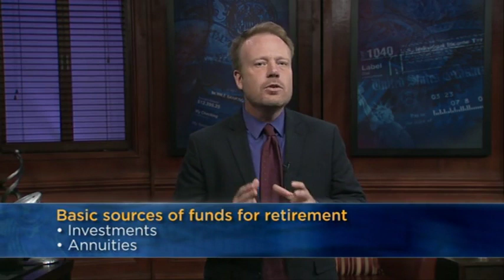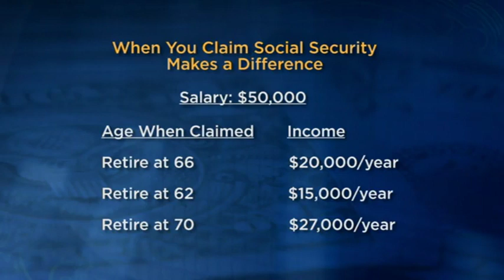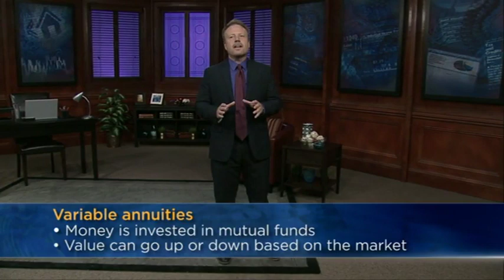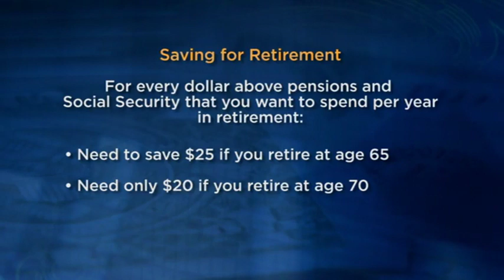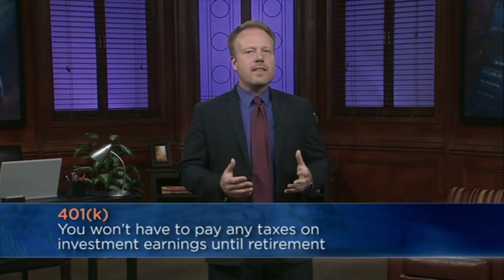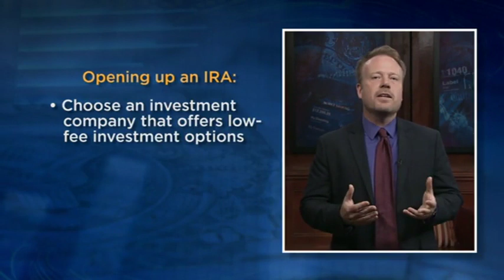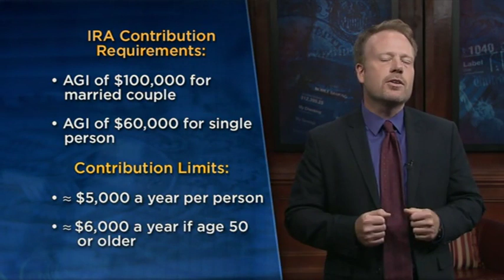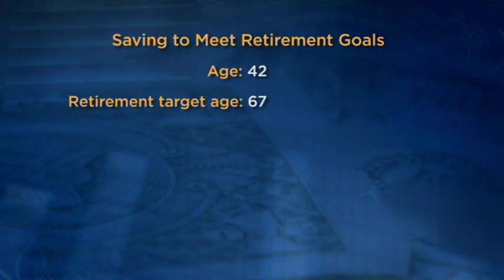10. Money Management Skills: Saving for Retirement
Lecture 10, Saving for Retirement